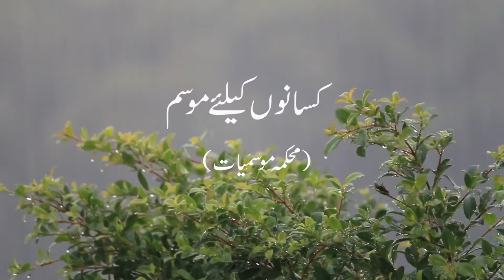Farmer's Weather Forecast | 24-03-2021